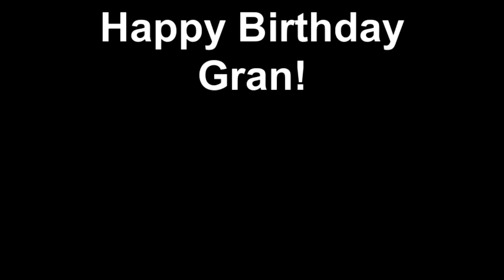Happy Birthday Gran!